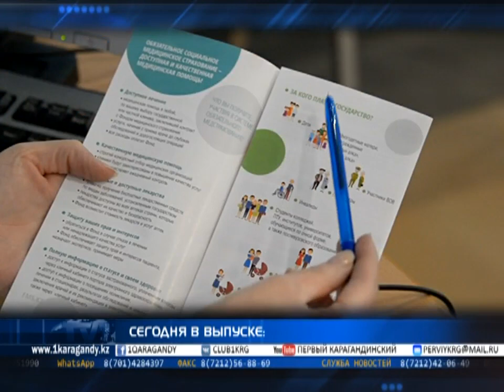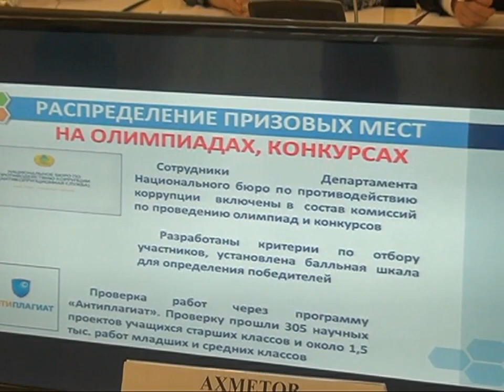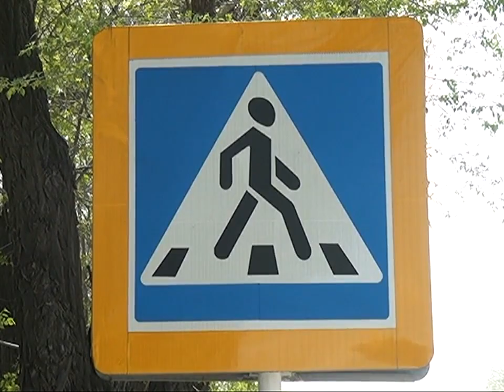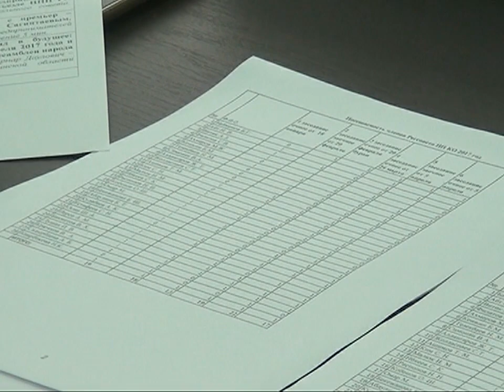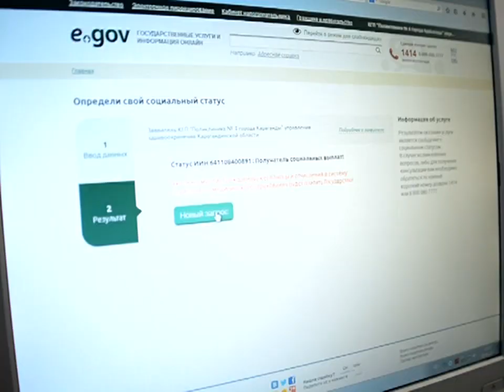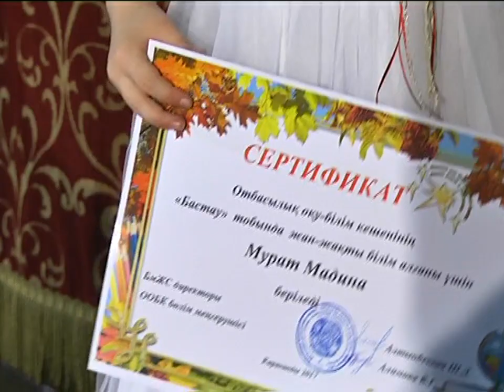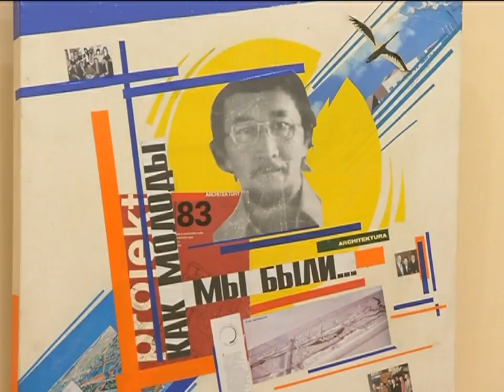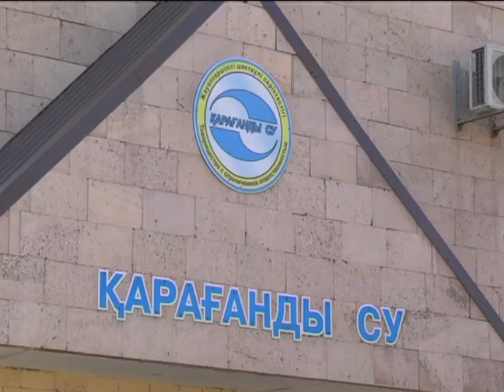17/05/2017 - Новости канала Первый Карагандинский